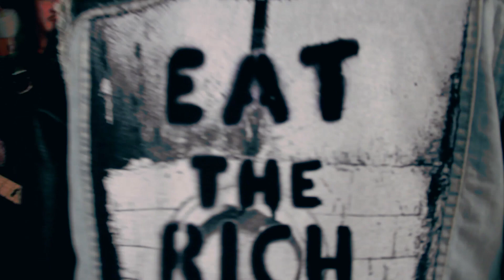Motor City Mayhem - Eat The Rich (Official Video-Clip)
Music video by Motor City Mayhem performing Eat The Rich

Video filmed and edited by Michi Heim and Julez Media Design